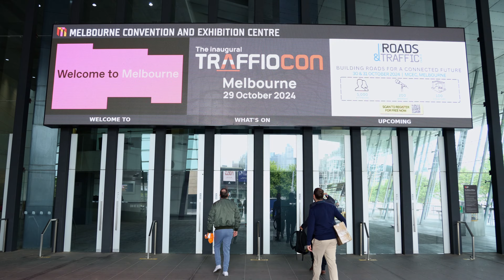Traffiocon 2024 Highlight Video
The Traffiocon 2024 Wrap-Up 1 Minute Video